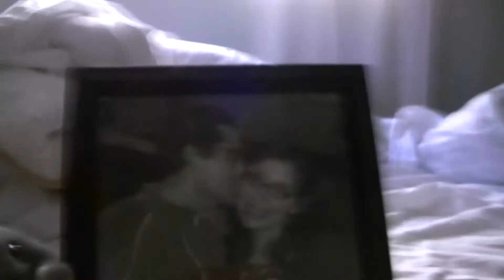Mama picture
Elliott misses his mama so I show him her picture and he recognizes her.